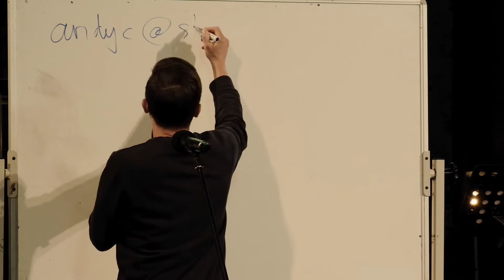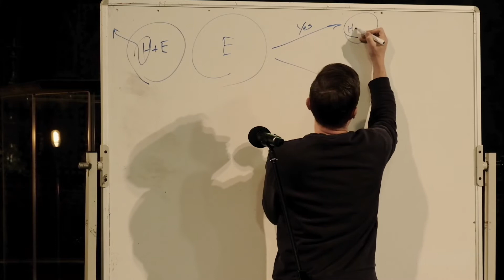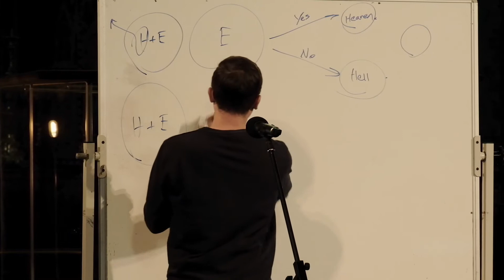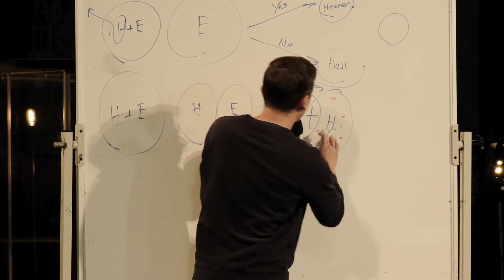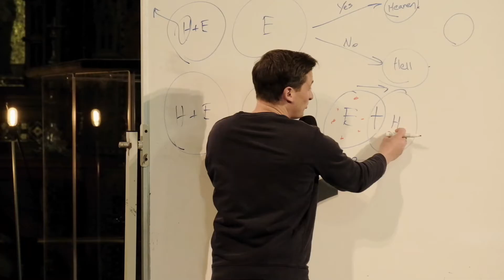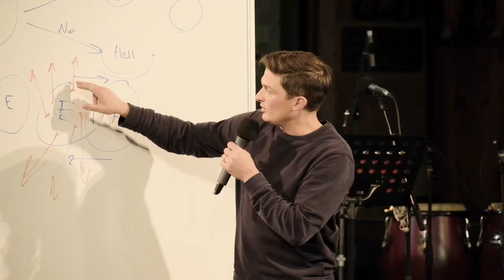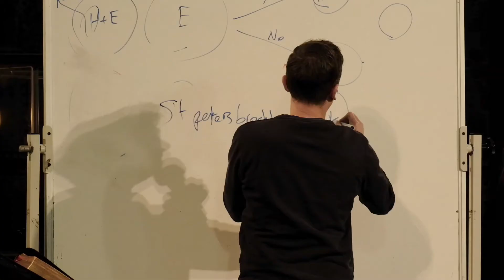Be Like Jesus: Money | Ben Jones | St. Peter's Brockley